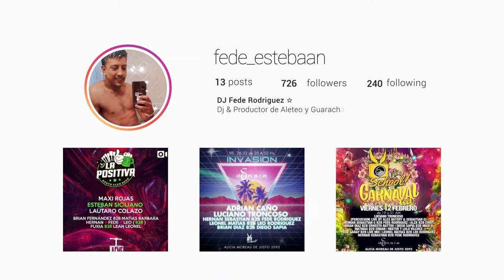QUE A PASAO -@ManzanaSK (MANZANA) X FEDE RODRIGUEZ (ALETEO,GUARACHA,ZAPATEO)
►Seguí a BIG APPLE